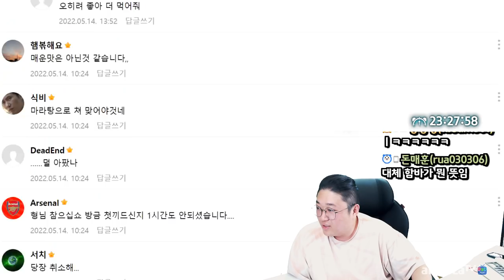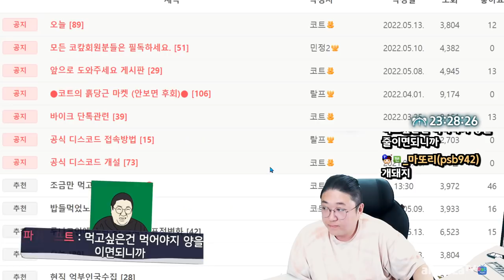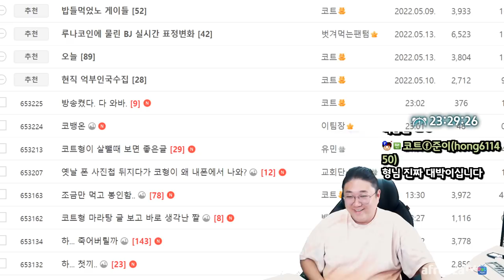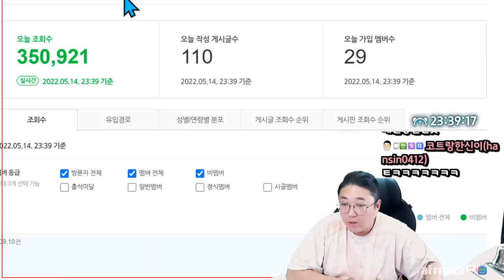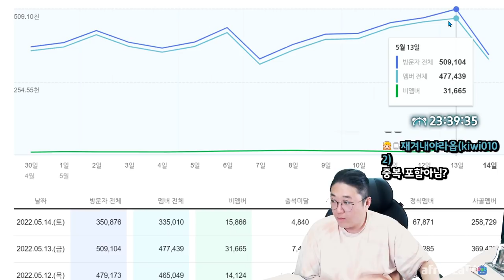라노벨인가 그건가요? (22.05.14-1)